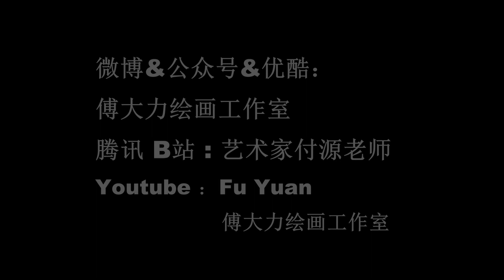彩铅3 牛油果 colored pencil 3 Avocado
继续课程基础训练，掌握材料性质